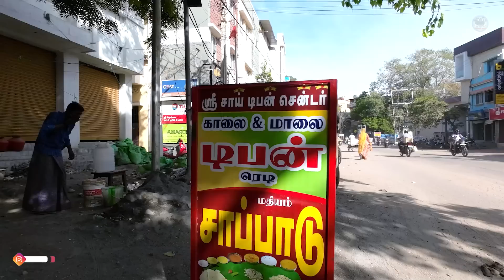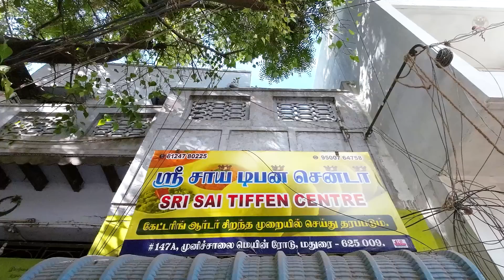ஒரு குடும்பமே நடத்தும் HighClass Tiffin கடை | Cheapest Tiffin Shop | Tamil Food Review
Shop Details:
Sai Tiffin Center
Munichalai Road

Menu:
Idly
Dosa
Nei Pongal
Poori
Medhu Vadai
Masal Vadai
Must try with their thick chutney varieties.